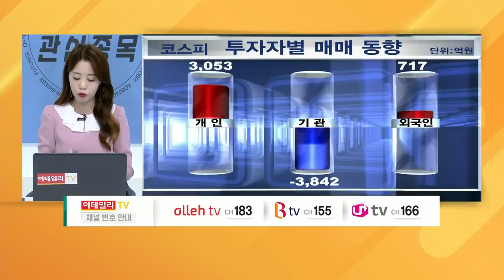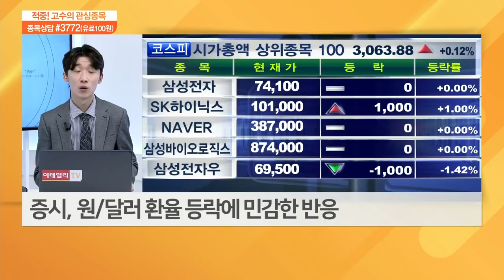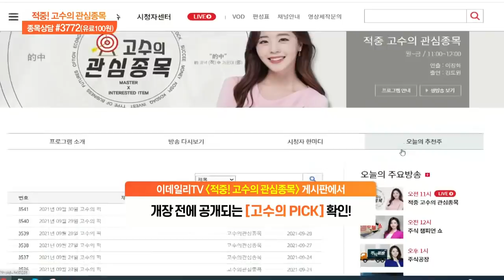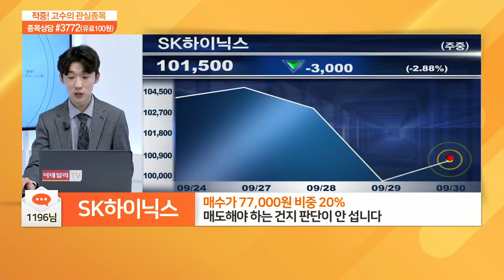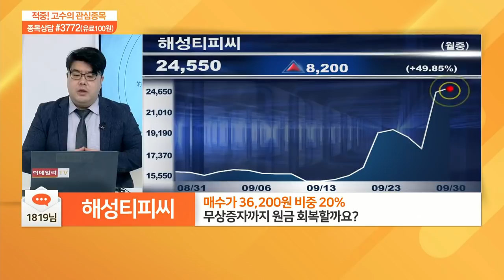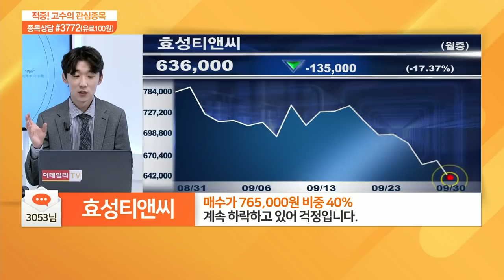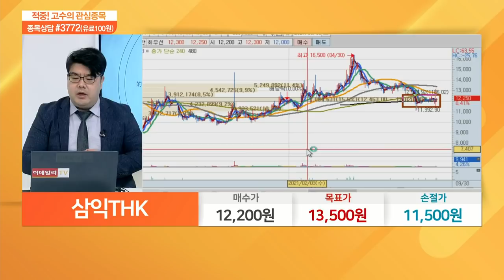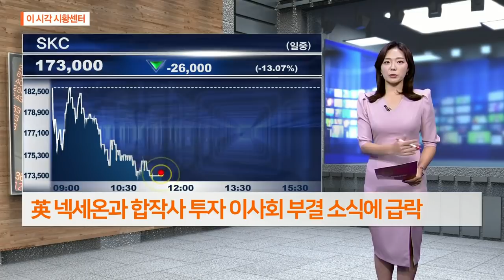적중 고수의 관심 종목 20210930